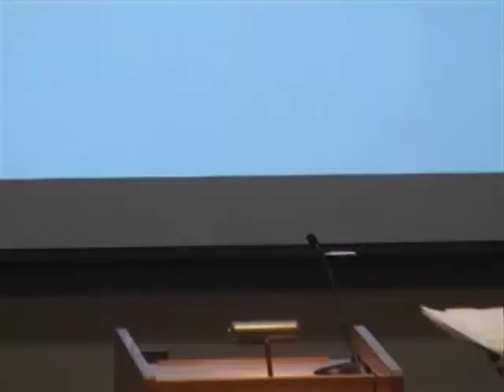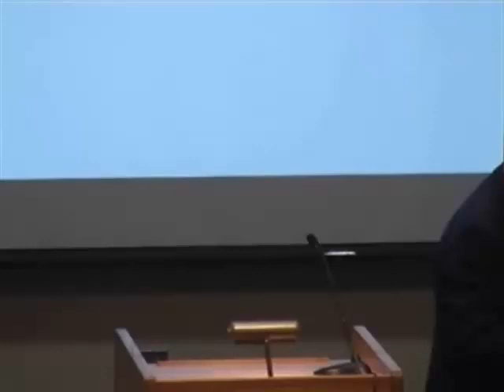An evening with Knoxville News Sentinel editorial cartoonist Charlie Daniel.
In 2011, Charlie Daniel donated his entire life's work of hand-drawn, original cartoons to the UT Libraries. The Libraries selected more than 1,500 cartoons from that body of work to create the Charlie Daniel Editorial Cartoon Collection, which is viewable online at digital.lib.utk.edu/charliedaniel.